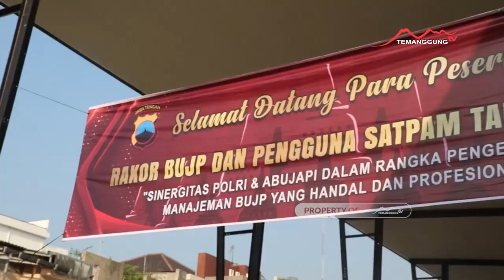POLDA JATENG GELAR RAKOR BUJP DAN PENGGUNA SATPAM TAHUN 2023